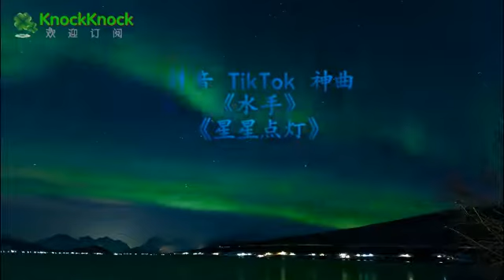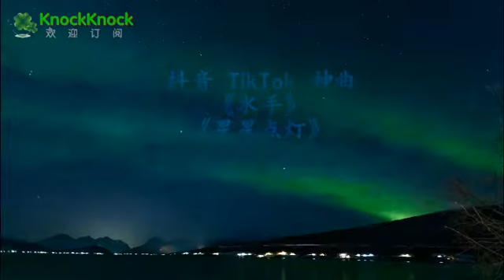《水手 + 星星点灯》Deep Remix 抖音流行歌曲 2019 TIK TOK抖音音樂熱門 2019年抖音最火流行歌曲推荐 2019最新 + 抖 音 音乐 + 抖音2019歌曲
定期更新 抖音 TIK TOK 热门神曲  背景BGM音乐
马来西亚 台湾 热门抖音TikTok
《水手 + 星星点灯》Deep Remix 抖音流行歌曲 2019 TIK TOK Music Hot
抖音音樂熱門 2019年抖音最火流行歌曲推荐   2019最新 + 抖 音 音乐 + 抖音2019歌曲